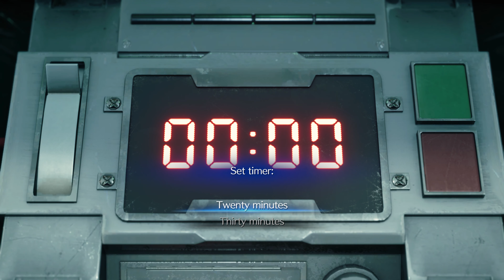Final Fantasy VII Remake Intergrade Part 1 - Finally Fantasizing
Final Fantasy VII Remake in 4K on PS5

Join us as we begin the updated PS5 version of Final Fantasy 7 Remake!

We upload new videos 5 days a week Monday - Friday at 1pm EST!